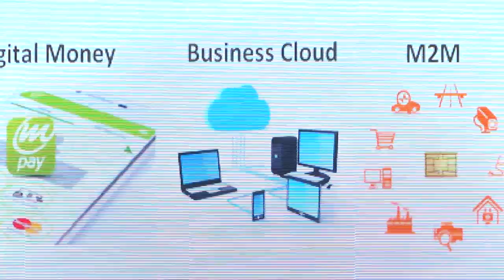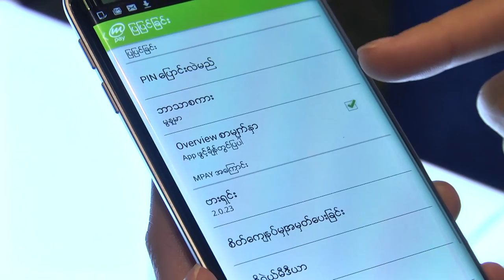ยกระดับ AIS mPAY ง่าย ครบ จบในแอฟเดียว | News